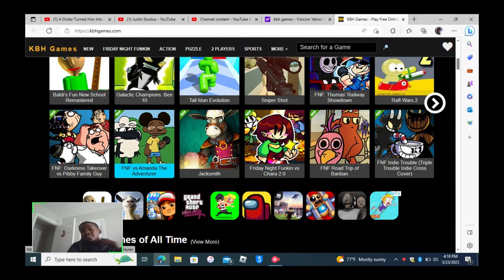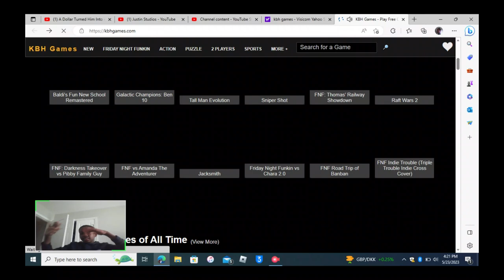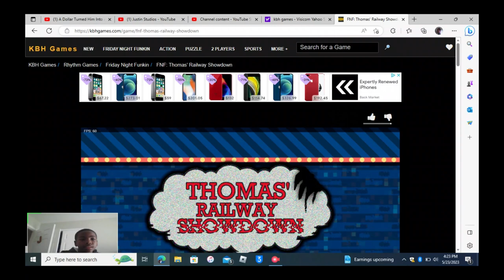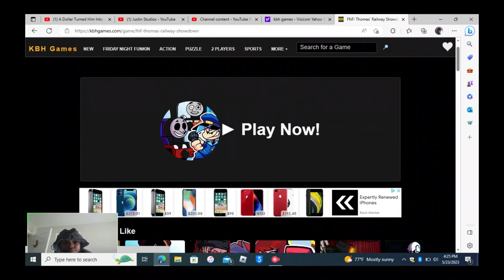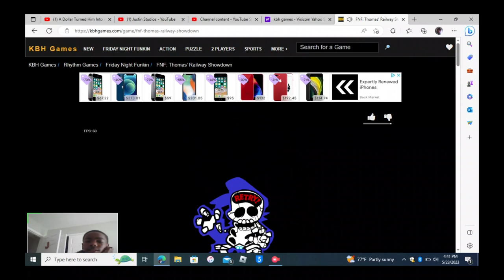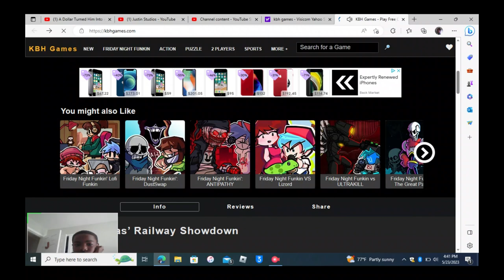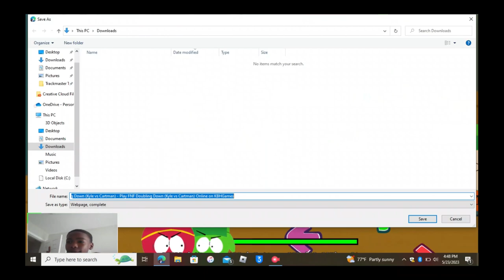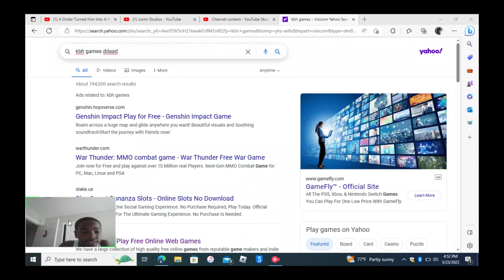3 FNF Mods in One Episode | Justin Plays Season 3 Episode 12